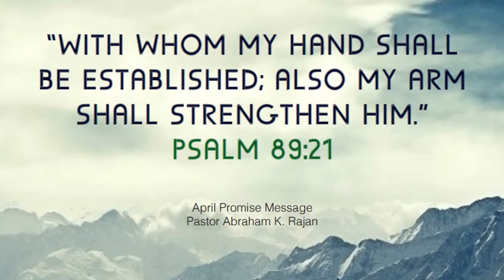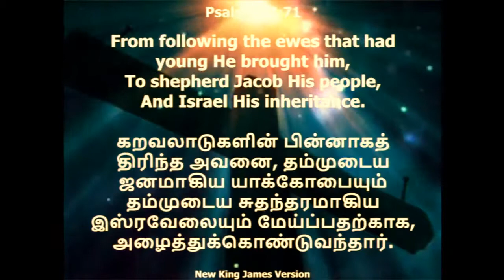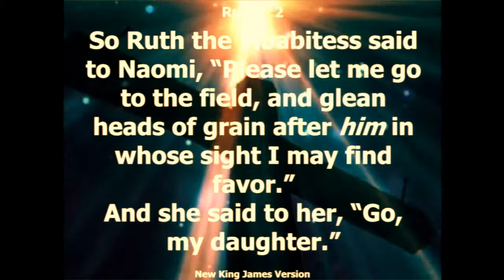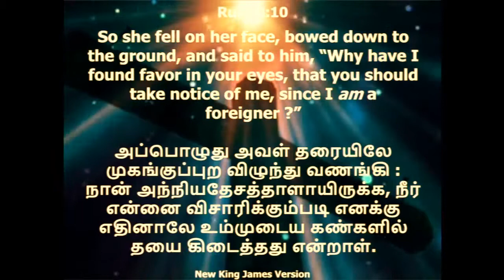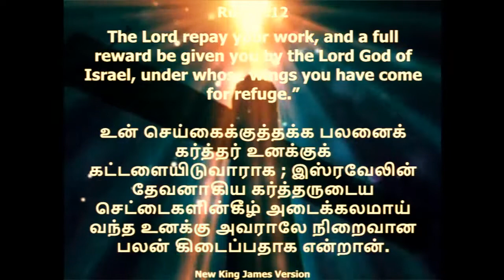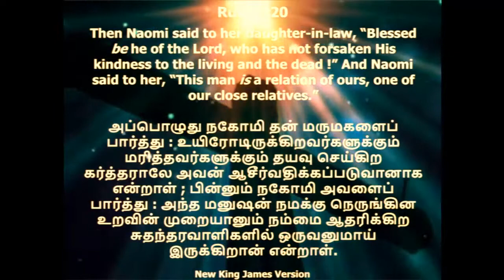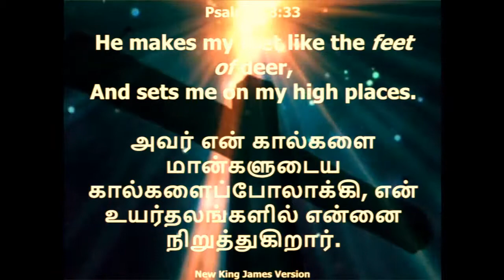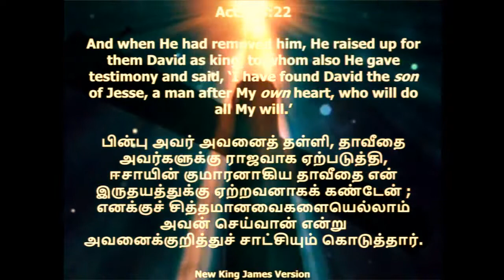Irvine-Apr 01 2017-New Month Promise-Psalm 89:21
Irvine - Apr 01, 2017
New Month Promise Message
Ref Verse: Psalm 89:21